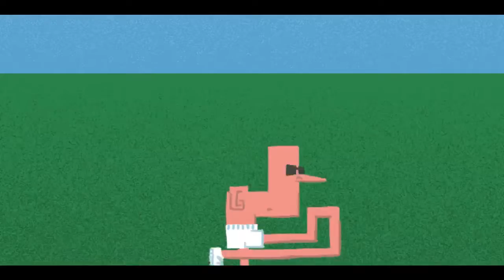Karate K.u.d.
SHOP           shorturl.at/GIU24
-BUY OUR GAMES made live at  STEAM
shorturl.at/dfwM7